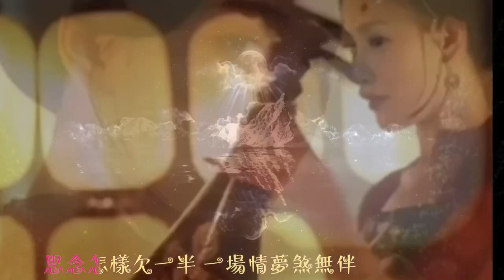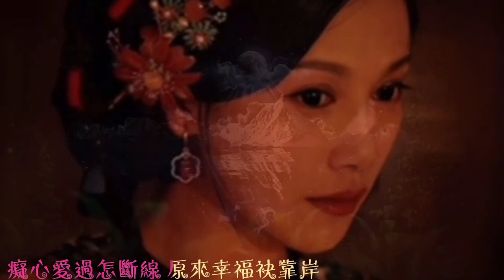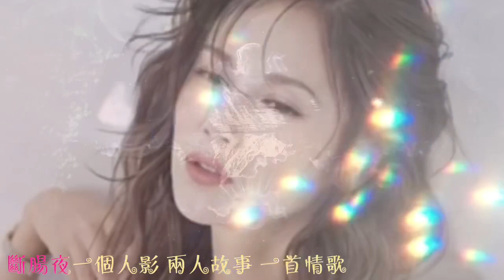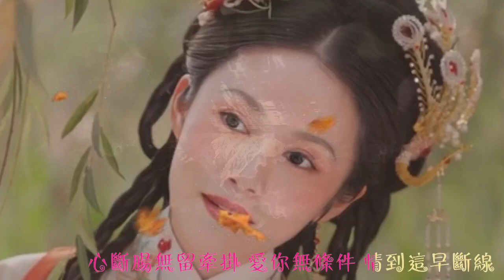斷腸情歌【原唱：文豪】【翻唱：陳言寧】